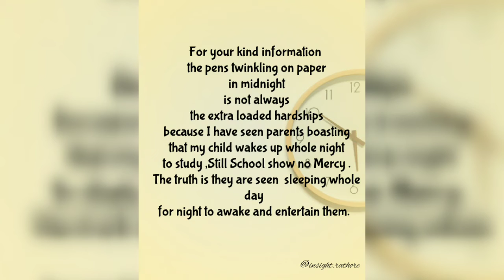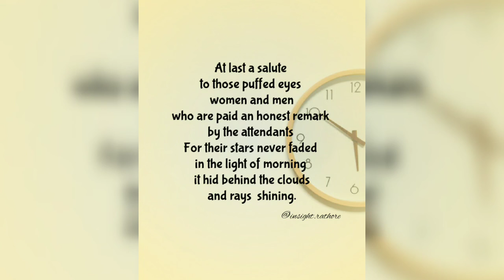A poem/ that the stars often disappeared in the light of morning